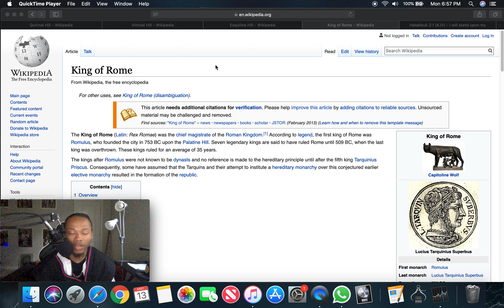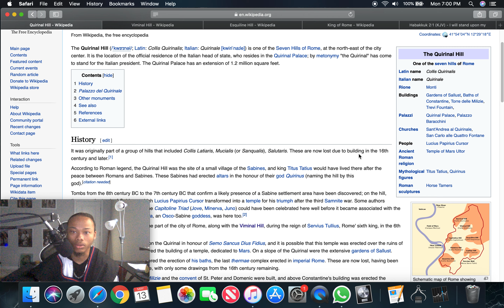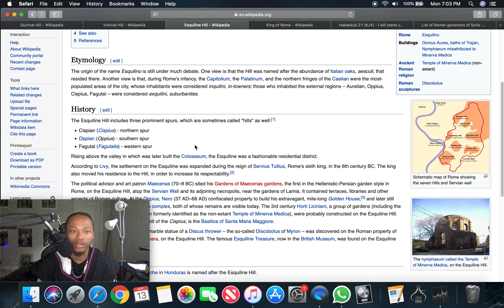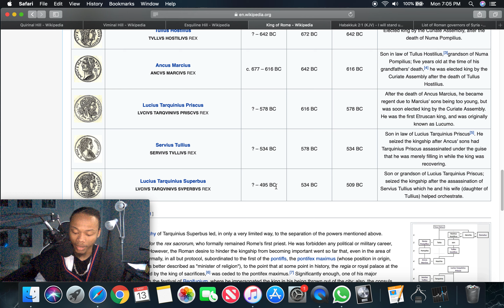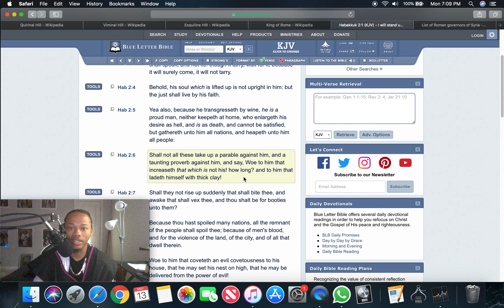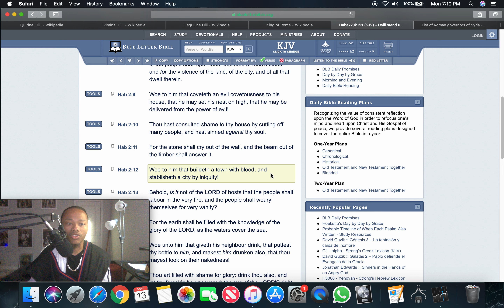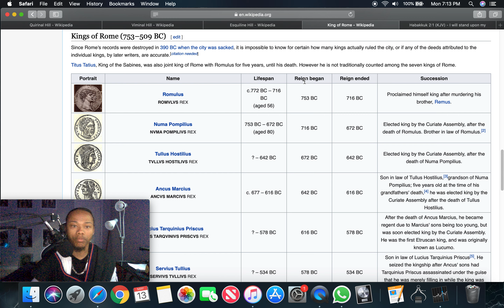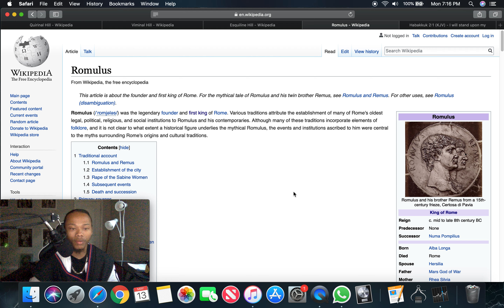Lets Take A Look Into It #11: The Seven Kings Of Rome